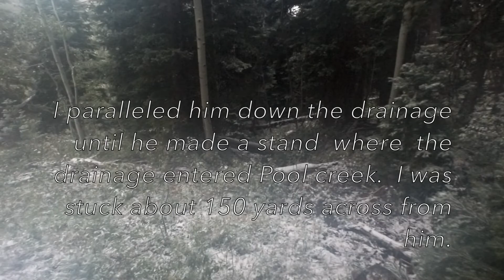2020 Covid Cow